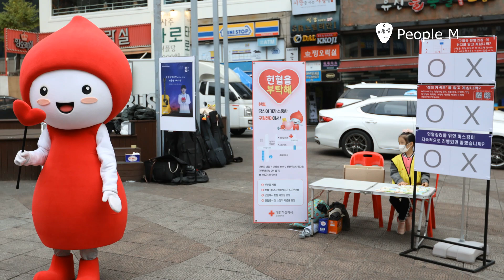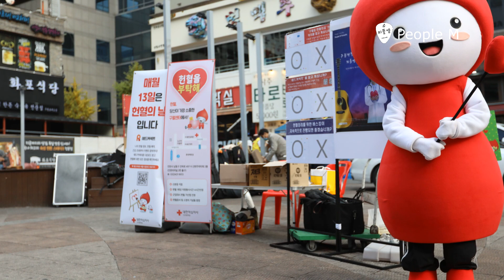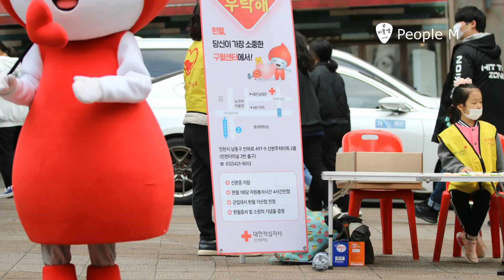구월헌혈의집과 함께하는 피플엠 버스킹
주관 : 피플엠 (음악하는사람들)
주최 : 구월헌혈의집
후원 : (재) 인천문화재단